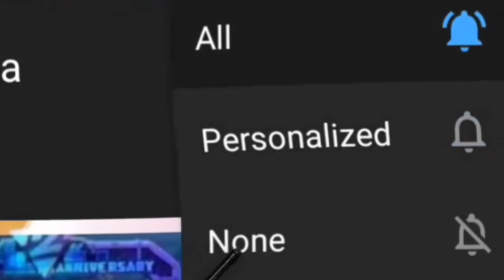Dp-28 challenge in solo vs duo pubg mobile | 15+ kills domination | pubg mobile Hindi gameplay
This is Another Pubg Mobile Video for my Lovely People

📱PayTM: mere latest video me comment kro kharcha pani dene k leye..!!

📍Instagram personal: coming soon

Processor:
Graphics Card:
Ram:
Mouse:
Headphone:
MIC :

"Turn that grey button into grey and press that bell for listening to the t beat🙏🙏

          Thank YOU SO MUCH FOR SHOWING YOUR LOVE

Video recorder - default but you can use du screen recorder
Mobile - note 7 pro enough power.

Gamer's trivia